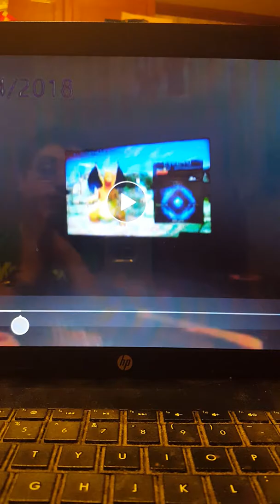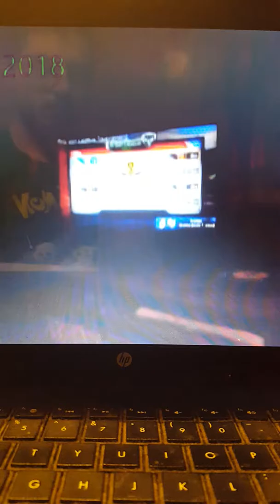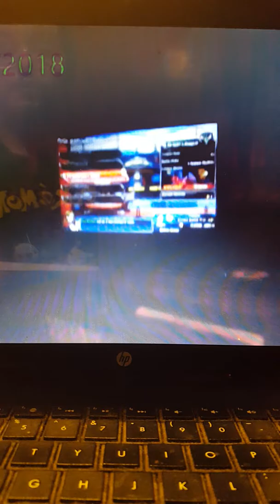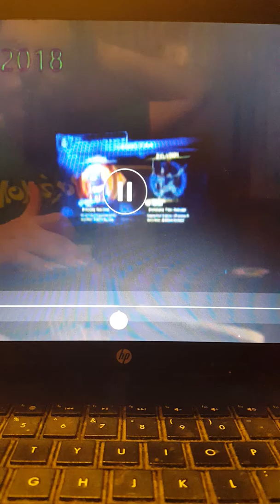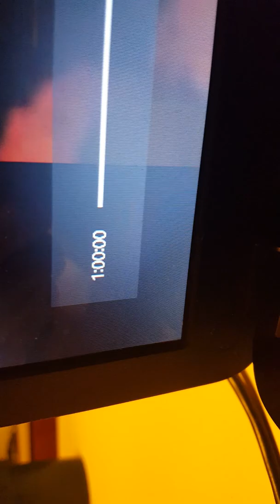Random Videos and Gameplays part 6